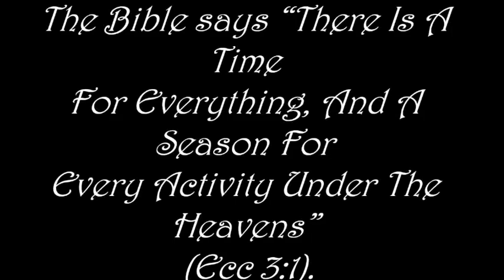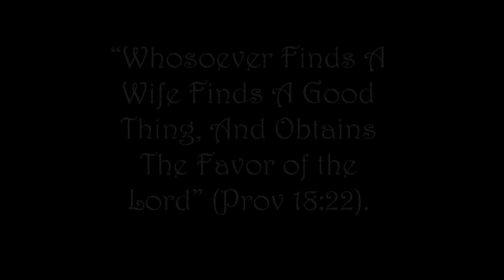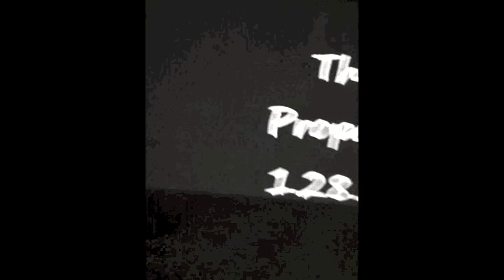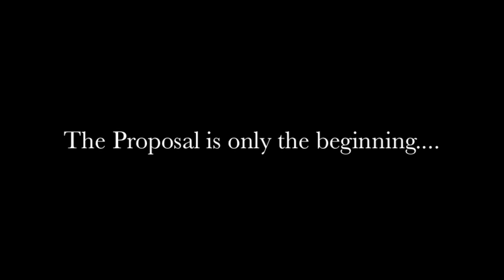Marriage proposal 2012 in Movie Theaters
How I surprisingly proposed to my girlfriend on Jan. 28th, 2012 in a movie theater.